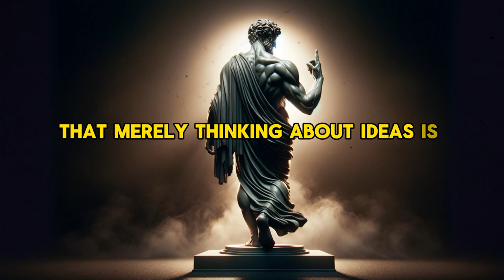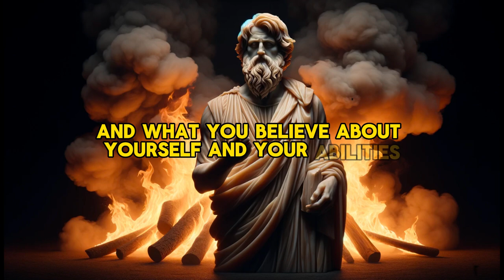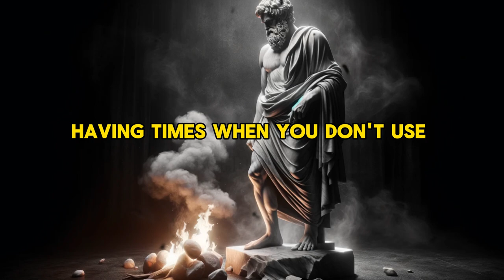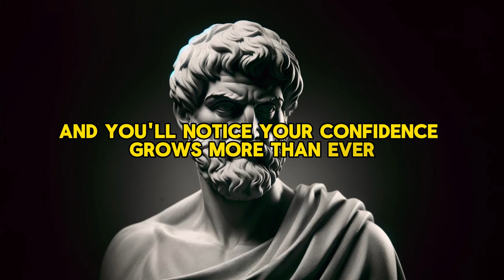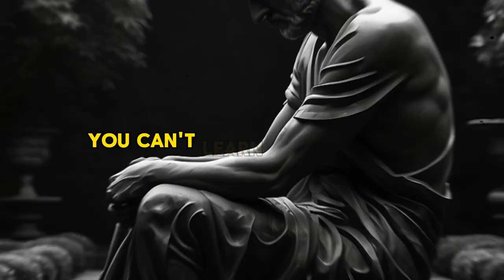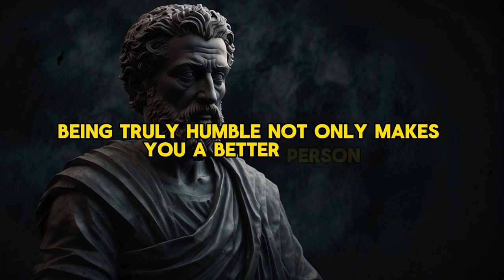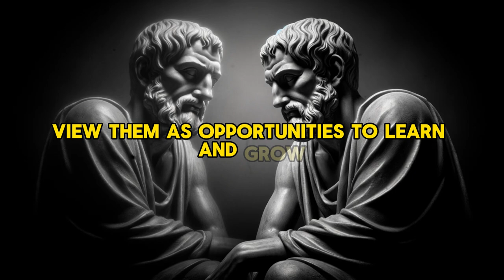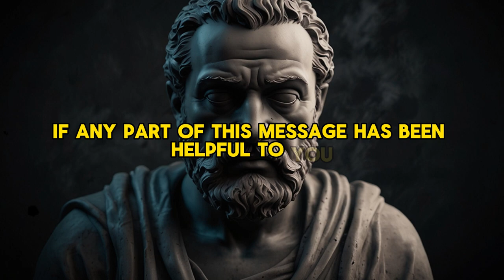9 Hidden Stoic Lessons to Overcome Insecurity | Boost Your Confidence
Welcome back to Stoicism Philosophy! 🌟 Today, we're diving deep into the power of self-belief and how Stoicism can help you build unwavering self-confidence. This isn't just a feeling—it's a skill, a mindset, and a way of life. In this video, you'll learn practical ways to transform your self-confidence and become the best version of yourself. Whether you're a long-time viewer or new to our channel, there's something valuable here for you.

🎥 In This Video, You'll Learn:
1. Understanding Self-Confidence: Discover what true self-confidence means and how Stoic philosophy can guide you to find it within yourself.
2. Understanding Yourself: Explore the importance of self-awareness and how to achieve a deep understanding of who you truly are.
3. Accepting Things You Can't Control: Learn the Stoic practice of focusing on what you can control and letting go of what you can't, to build resilience and inner peace.
4. Focusing Well: Understand the power of focus and how to direct your attention to what's truly important in your life.
5. Building Resilience: Embrace challenges and turn obstacles into opportunities for growth and strength.
6. Cultivating Humility: Develop true confidence through humility, recognizing your strengths and limitations.
7. Living According to Your Personal Beliefs: Align your actions with your core values to live a more authentic and fulfilling life.
8. Practicing Gratitude Daily: Foster a positive mindset by appreciating both the big and small blessings in life.
9. Embracing Learning and Curiosity: Commit to lifelong learning and stay open to new perspectives to continually grow your confidence and wisdom.

💬 Join the Conversation:
Which part of Stoic philosophy resonates most with you? How do you plan to integrate these practices into your life? Share your thoughts and experiences in the comments below!

Together, let's spread the wisdom of Stoicism and build a supportive community.

Remember, every small step you take towards understanding and applying these principles brings you closer to a more confident, resilient, and fulfilling life. Stay strong and keep growing!

Time Stamp:
00:00 Intro
00:51 Lesson No 1
2:59 Lesson No 2
6:09 Lesson No 3
7:45 Lesson No 4
9:32 Lesson No 5
13:13 Lesson No 6
17:19 Lesson No 7
20:19 Lesson No 8
21:42 Lesson No 9